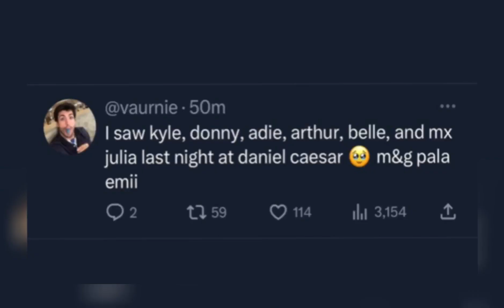DONBELLE NAG QUALITY TIME PAG KATAPOS NG REHERSAL NI BELLE M.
Usap usapan mag kasama sina belle mariano at donny pangilinan noong concert ni daniel caesar di umano nakita si Belle subalit nilabas na ang picture na tinutukoy nilang belle ay yung kapatid ni Donny pangilinan na si Hannah